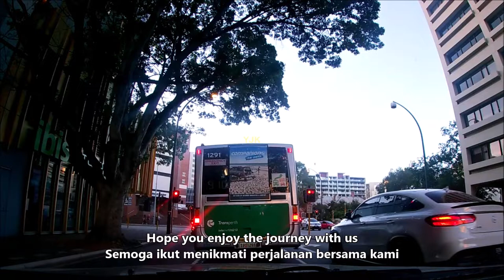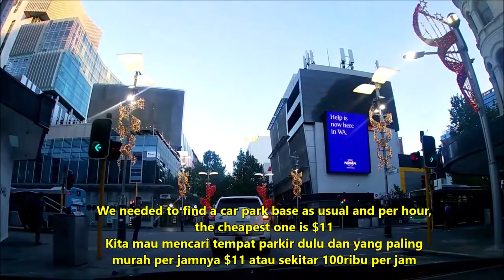Sampai salah parkir dendanya bisa berabe | Night drive to downtown Perth Part One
Kalau kesini jangan sampai salah parkir atau lebih baik naik transportasi umum. Seru banget car vlog malam hari melewati jalan - jalan kelinci sebelum Christmas (Christmas Eve) ketemu berbagai macam pengunjung di tengah kota Perth.

Until the wrong parking fine can be suffocating. It was really fun to have a car vlog at night through the rabbit streets before Christmas (Christmas Eve) meeting various kinds of visitors in the middle of Perth.

Night drive in the city
Perth night drive
Driving at night time
How to find the car park
How to park the car
How to learn to park the car
Night drive mashup in the downtown